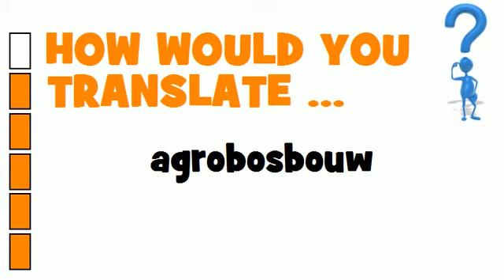DUTCH TRANSLATION QUIZ = agrobosbouw